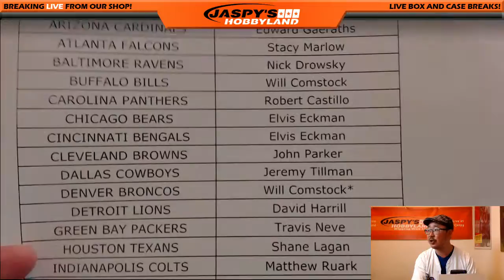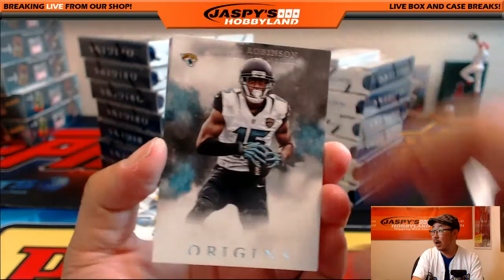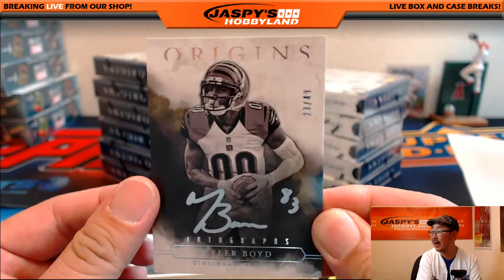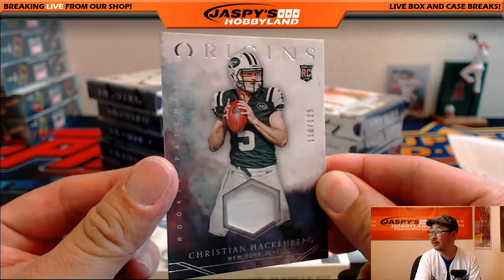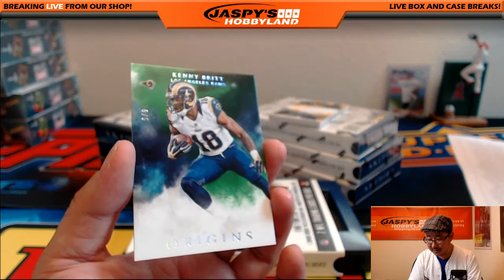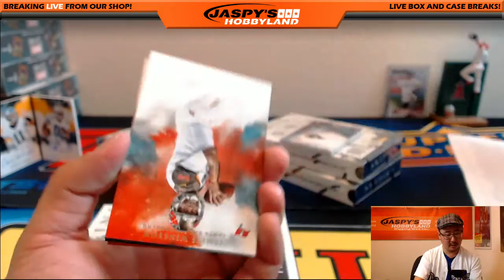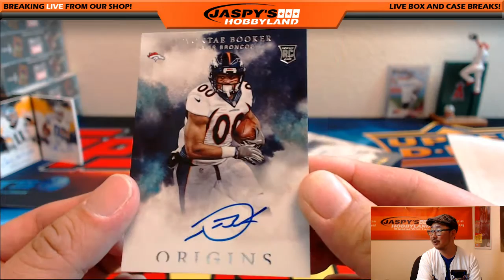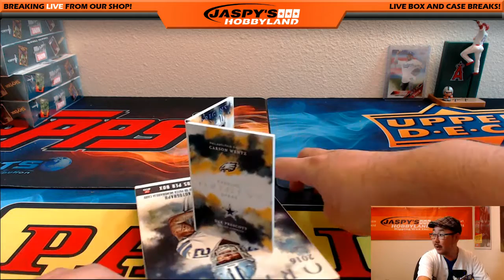09/09/16 [16Box PICK YOUR TEAM] #16 - 2016 Panini Origins NFL Football